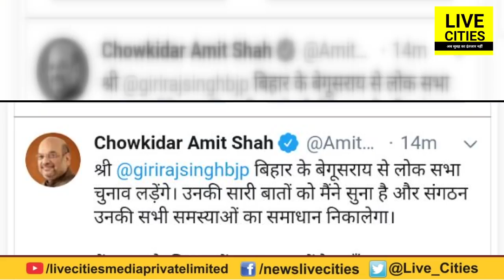Giriraj Singh को BJP President Amit Shah ने मना लिया, अब लड़ेंगे Begusarai से Lok Sabha Election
Giriraj Singh को BJP President Amit Shah ने मना लिया, अब लड़ेंगे Begusarai से Lok Sabha Election | LiveCities